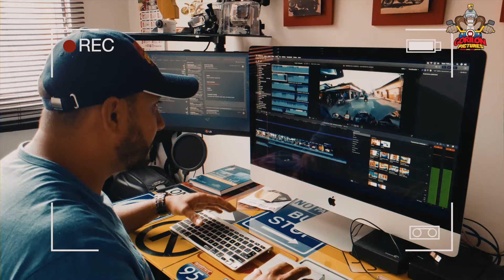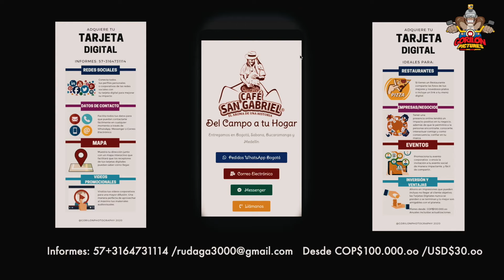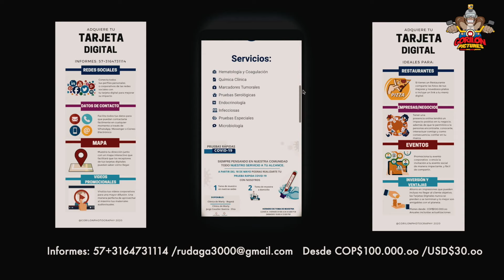LA RUTA MÁS DIVERTIDA PARA SALIR DEL DESIERTO DE LA TATACOA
LA RUTA MÁS DIVERTIDA PARA SALIR DEL DESIERTO DE LA TATACOA. Nuestro último capítulo de viajes antes del confinamiento, afortunadamente cerramos con broche de oro, nuestro regreso de desiertodelatatacoa por una ruta muy pero muy divertida, pasamos el río magdalena en una pequeña embarcación y luego pasamos unos puentes artesanales bastante estrechos. Al final te cuento un emprendimiento nacido de la cuarentena y la reinvención, espero te guste y si tienes un negocio, empresa o eres profesional independiente seguro te va a servir. Un abrazo a todos y que pronto pasemos esta situación compleja.

En Moto al Fin del Mundo - Putumayo - Marzo 31 - Abril 4

Y no olvides que viajo gracias al apoyo de widetechgroup lynceseguros moteobikerjeans y rendimaxxp3.